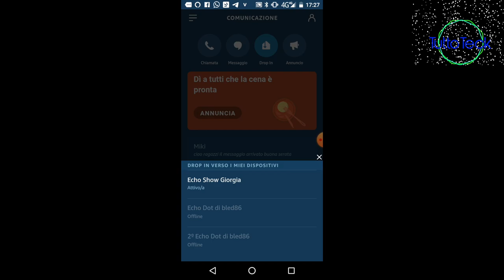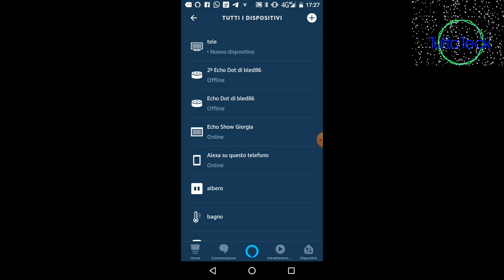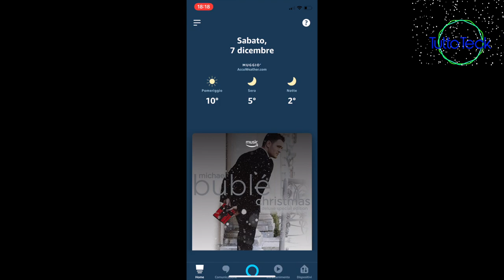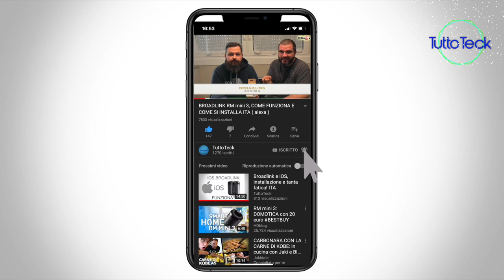AMAZON ALEXA VIDEOCHIAMATA TRA ECHO SHOW 5 E CELLULARE ITA